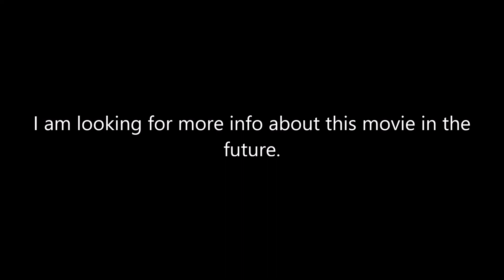The Cybetron Aniamted Movie (Update 3): A New Release Date